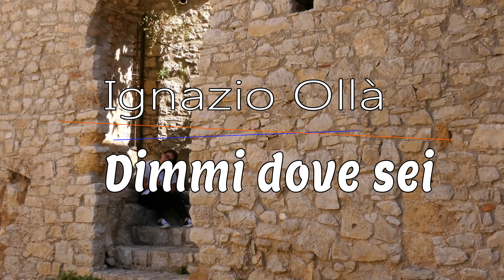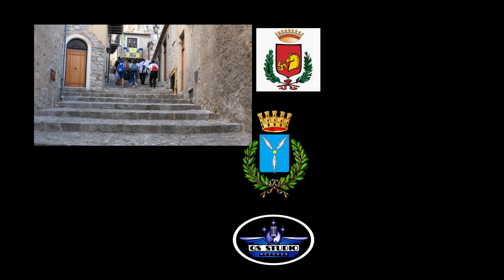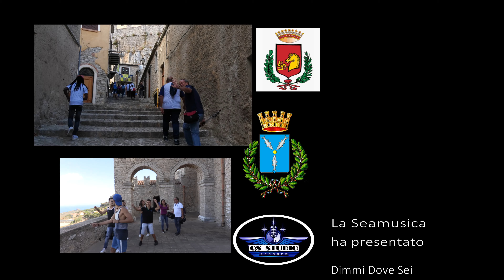Ignazio Ollà - Dimmi dove sei (Ufficiale 2019)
Puoi trovare il brano di Ignazio anche su spotify nella nostra playlist "Tutto il neomelodico Ottobre 2019":